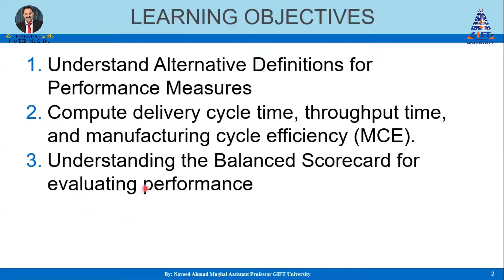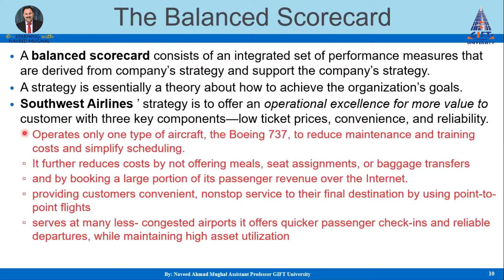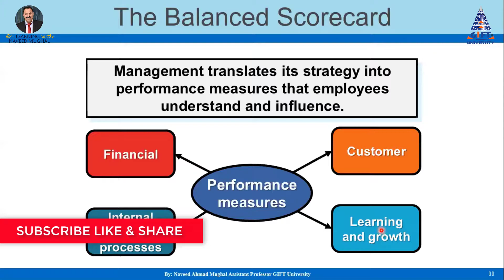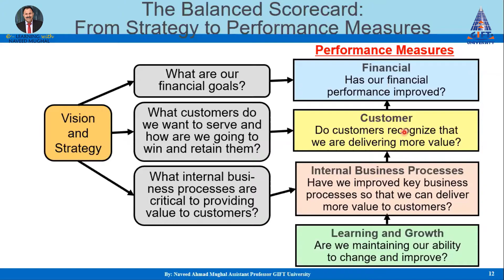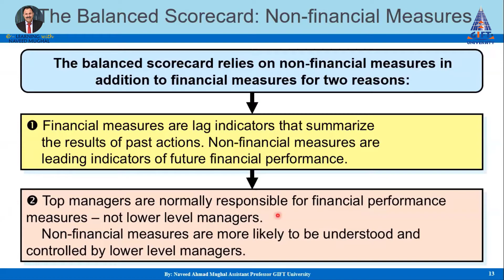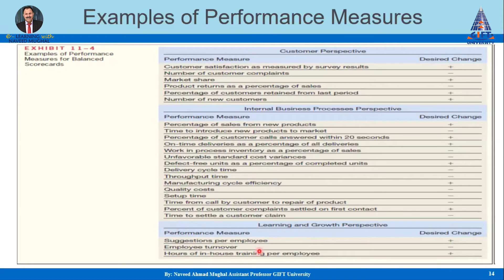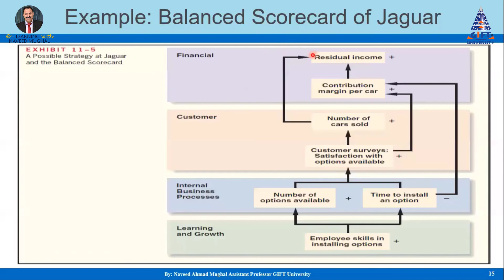Lecture 16-2: Balanced Score Card | Divisional Performance Evaluation Tool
My lecture on the measurement of divisional performance evaluation tool of Balanced Scorecard. In this lecture I have explained what Balanced Scorecard  is and how it is developed. I have also explained how balanced scorecard is used as a performance evaluation tool when non financial performance of the company and a division of the company is to be evaluated. I have used an exercise to develop the Balanced Scorecard of the company.